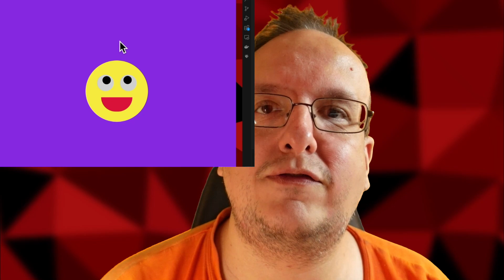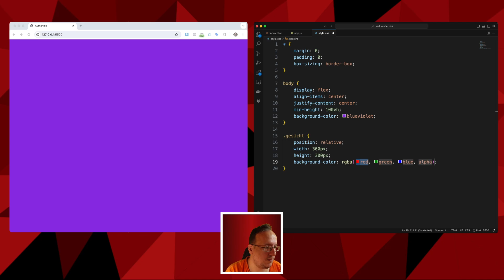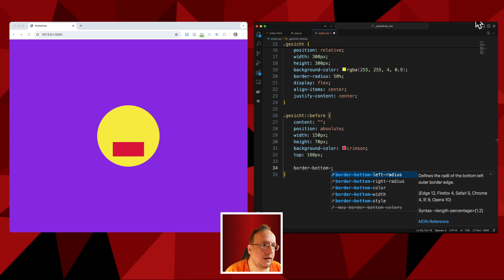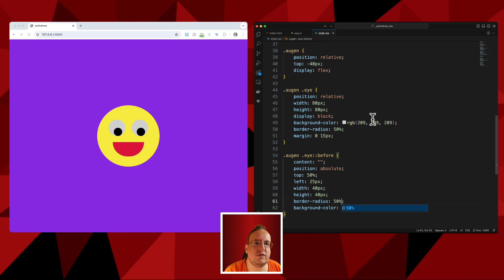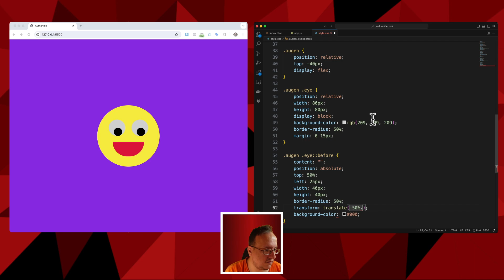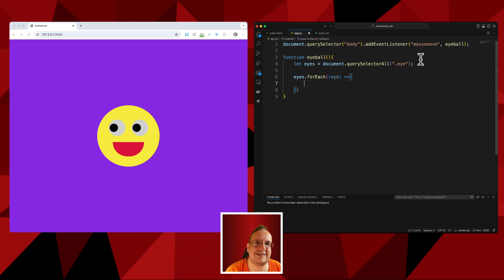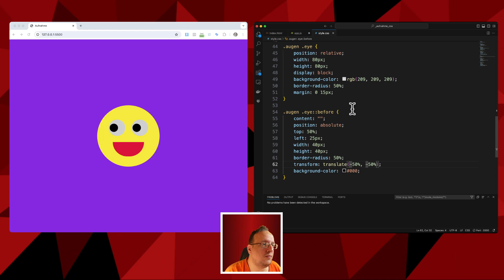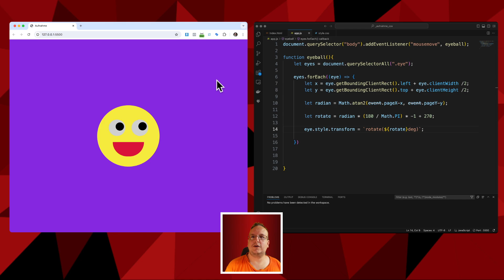Animiertes Smiley - die Augen folgen der Maus - Webdesign Idee (HTML & CSS & Javascript)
Heute zeige ich euch wie man ein animiertes Smiley erstellen kann bei dem die Augen den Mauszeiger immer verfolgen. Eine sehr spassige Sache und wir lernen viel über Javascript.

Inhaltsverzeichnis:
00:00 - Einleitung
00:15 - HTML
01:22 - CSS
07:21 - Javascript
13:50 - Abschluss

== Newsletter
Melde dich an und erhalte regelmässig meinen Newsletter